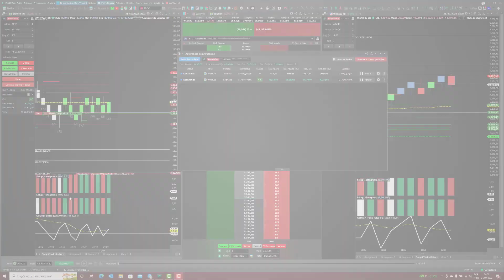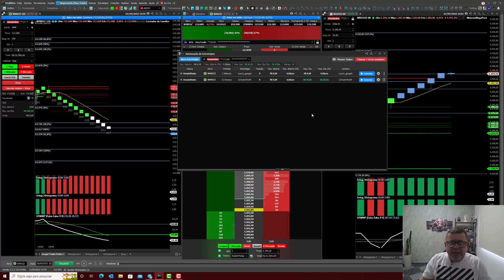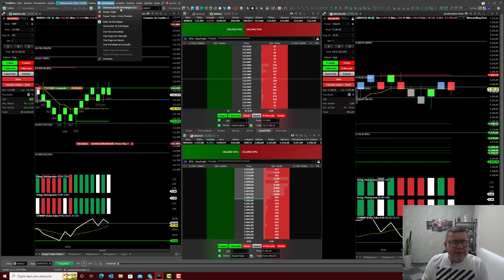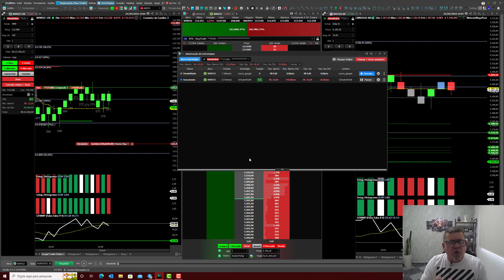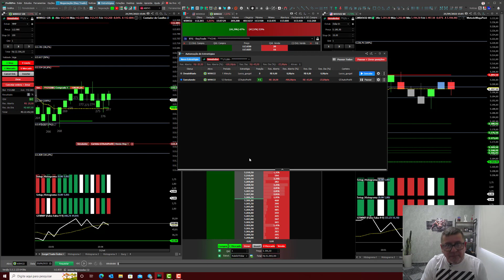Sensacional O Profit Faz Automação de Estratégias | Gurgel Trader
Olá Pessoal, Finalmente a Nelógica, empresa responsável pelo Profit, criou um sistema de automação próprio para as estratégias desenvolvidas na linguagem de programação NTSL (Nelogica Trading System Language).

Ainda estamos testando esta novidade, mas o que conseguimos ver até o momento é que a coisa ficou séria e sensacional.

Neste vídeo vamos mostrar um pouco da ferramenta e responder a possíveis dúvidas do público em geral sobre o futuro de diversas estratégias de trade e ferramentas de automação.

▶️Título do Vídeo: Sensacional O Profit Faz Automação de Estratégias

Alberto Gurgel passou por diversos treinamentos, leu diversos livros e participou diretamente de palestras e treinamentos. Neste canal, todos estes treinamentos serão traduzidos em vídeos, para facilitar o entendimento e a aplicação de cada estratégia mostrada.

CONTATO

Alberto Gurgel
Trader Desenvolvedor
AG - Empreendimentos Digitais